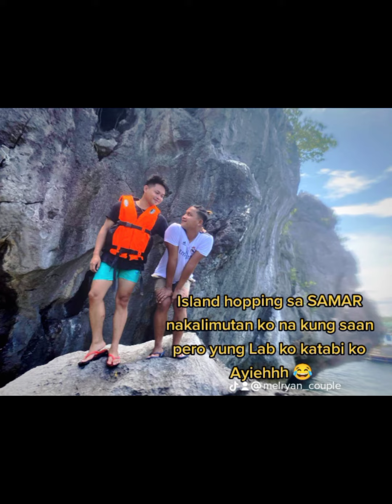48th Months and Still Counting 👬💕🏳️‍🌈🏳️‍🌈